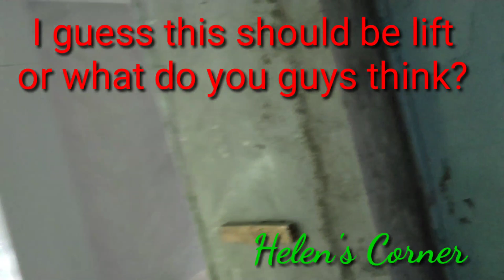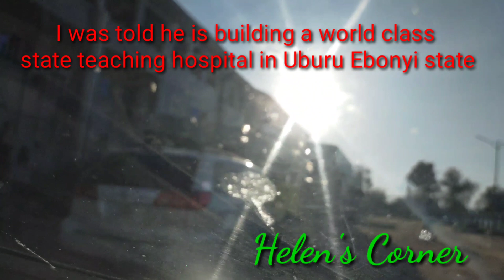Look at the world class Virology center under construction in Abakaliki Ebonyi state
The government of Ebonyi state started the construction of a world class virology center during the period of the pandemic and this video shows how it looks.